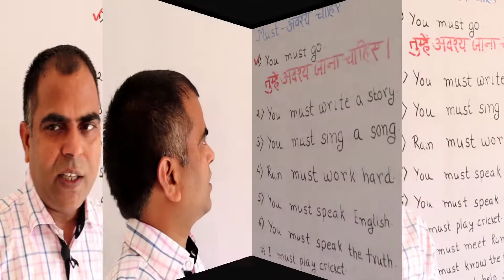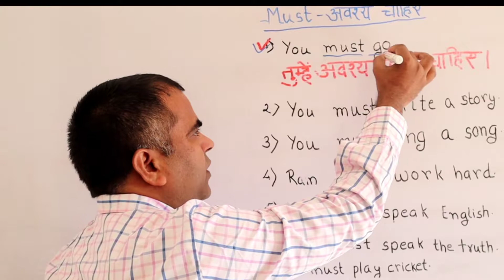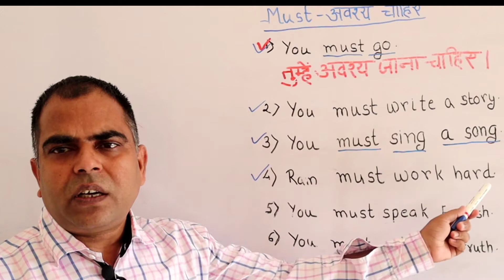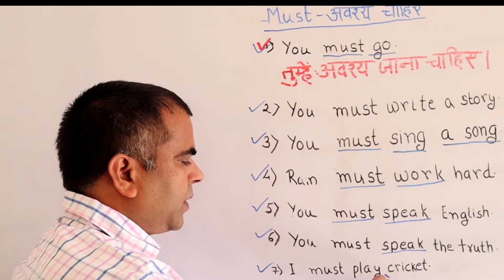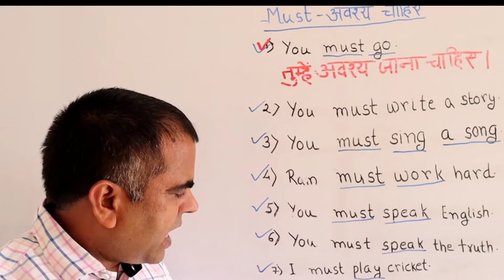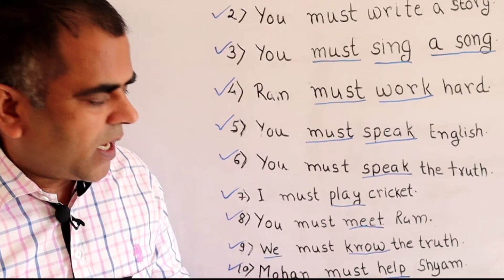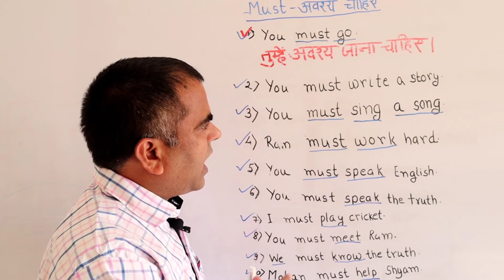Use of Must Part 18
अधिकतम विषयों पर  मैं अपना संपूर्ण ज्ञान  दे रहा हूँ l जो बच्चे  ट्यूशन नहीं पढ़ सकते,  कोचिंग क्लासेस  नहीं जा सकते  उनके लिए  यह बहुत ही लाभप्रद है । इसलिए  मेरे सभी वीडियो को  देखें । लो लेवल से  हाई लेवल तक  मैं   सरल भाषा में ज्ञान दे रहा हूँ जिससे आप आसानी से समझ सके और लाभ उठा सके । धन्यवाद -- प्रेमचन्द